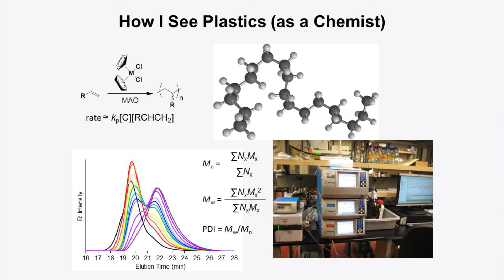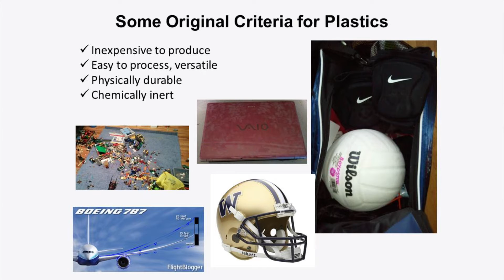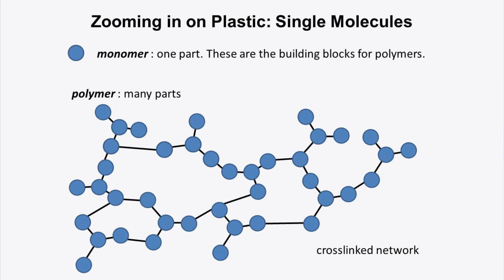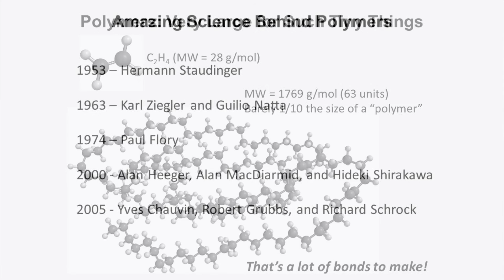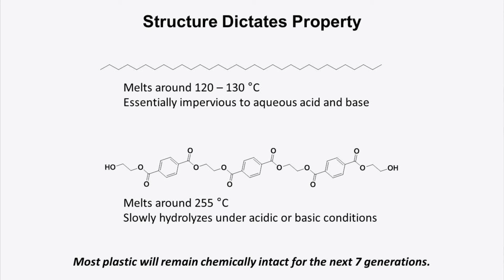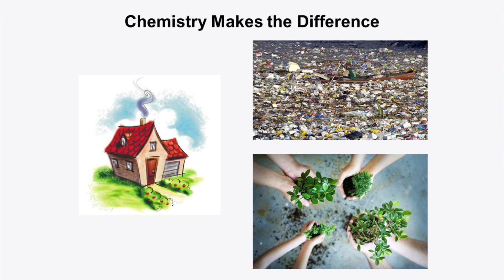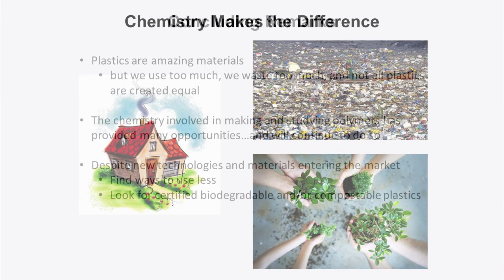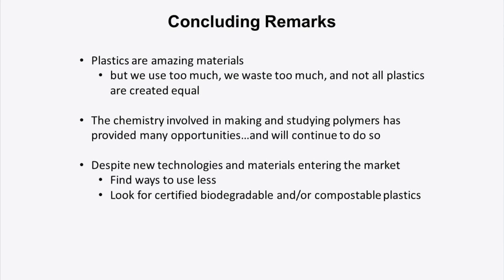What is Plastic? Chemist A.J. Boydston breaks down plastics at Short Takes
Dr. A.J. Boydston,University of Washington Department of Chemistry Assistant Professor and head of the Boydston Research Group, breaks down how he sees the components of plastics and how the cycle of plastics needs to change if we wish to keep them sustainable.

Short Takes on Plastics is presented by the Burke Museum, in partnership with Seattle Theatre Group and BECU, as part of the Plastics Unwrapped exhibit on display at the Burke through May 27, 2013.